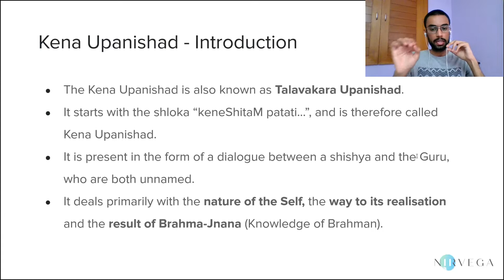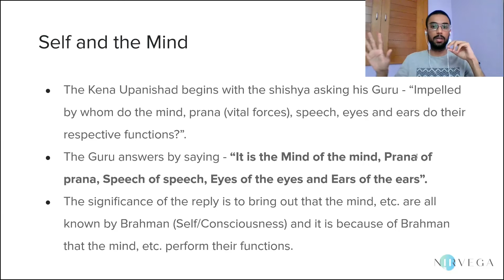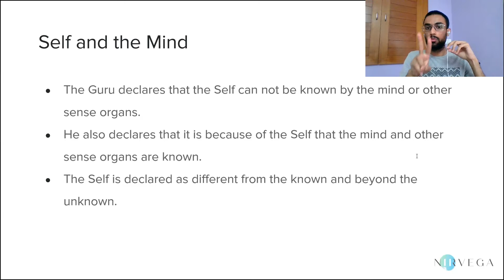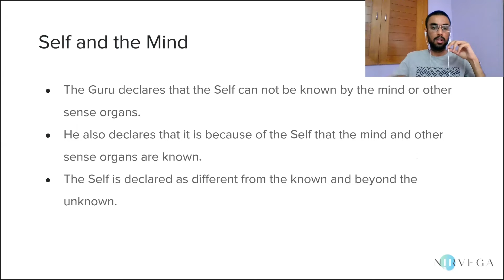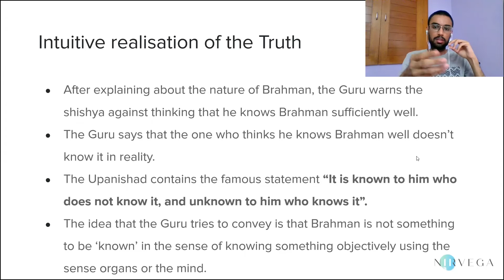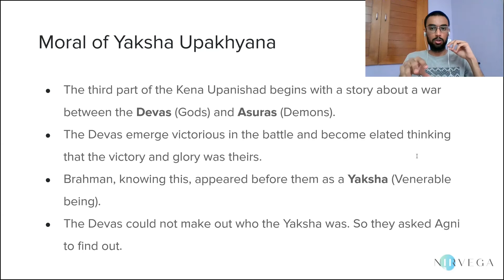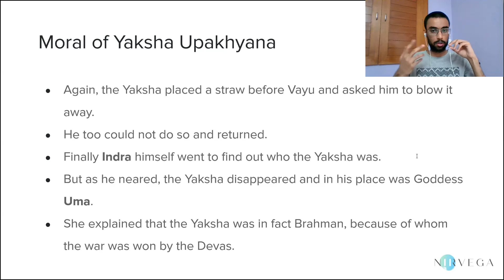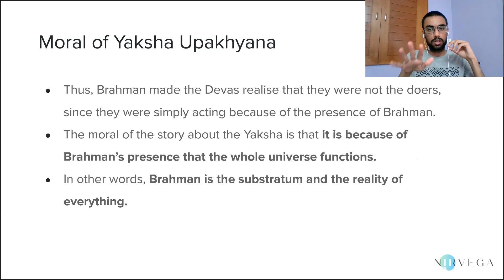NTA UGC NET JRF | Yoga Paper 2 | Kena Upanishad [English]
Namaste.

This video recording is a lecture covering the Kena Upanishad as per the June 2020 Syllabus for NTA UGC NET - Yoga.

Presented by: Krishna Bharadwaj N.
   Krishna Bharadwaj developed an interest in Yoga and Advaita while pursuing B.Com at Christ University, Bengaluru between 2014 and 2017. Subsequently, he joined the M.Sc - Yoga and Consciousness program at S-VYASA, Bengaluru, graduating in 2019. After a two-year break that was partly COVID-induced, he joined the University of Hyderabad's MA Philosophy program in 2021 and graduated in 2023.  He has been pursuing a Ph.D in Philosophy at the same university since August 2023. His interest lies in Indian theories of epistemology, soteriology and ethics. He has cleared UGC's NET with JRFs in Yoga (June 2019) and Philosophy (June 2020 & December 2022). He is passionate about teaching and has experience taking classes on the Bhagavad-Gita and the Yoga-Sutras of Patanjali.

Hari Om.